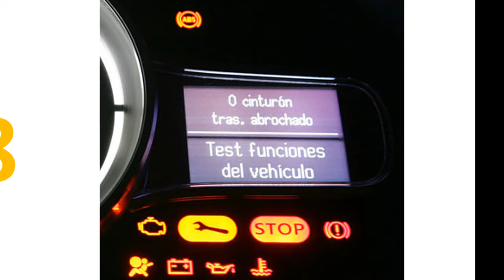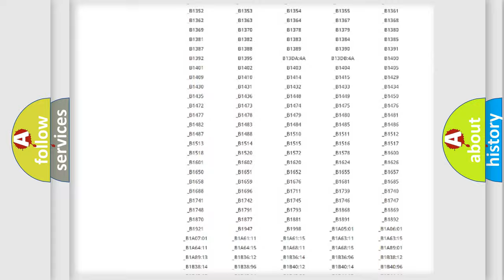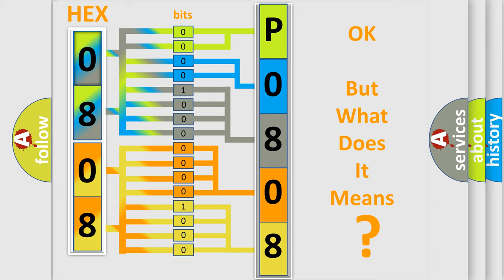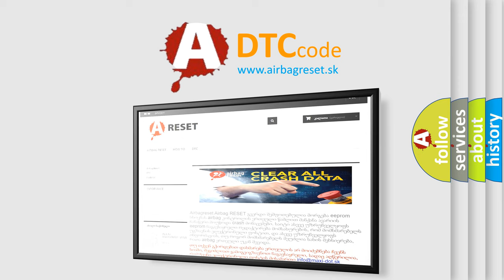DTC Saturn P0808 Short Explanation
Contents:
0:21 Basic DTC analysis according to OBD2 protocol standard.
1:48 Insight into programming
2:58 A diagnostically understandable description of the Diagnostic Trouble Code
3:05 Basic error definition

Make:
Saturn
Code:
P0808
Definition:
Front Hydraulic System LH Malfunction
Description:
Hydraulic pressure control on FL wheel has deteriorated.
Cause:
 Fluid leakage Brake actuator assembly